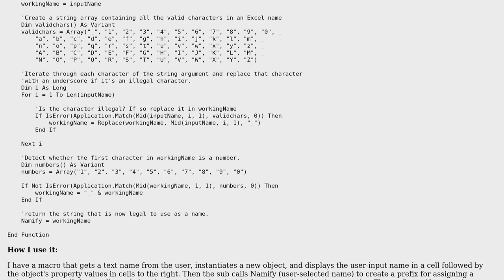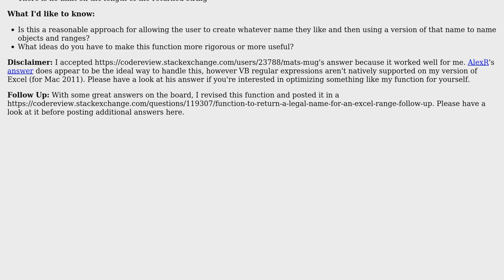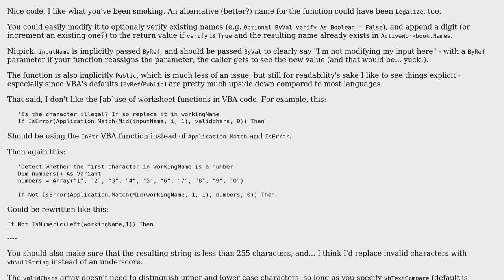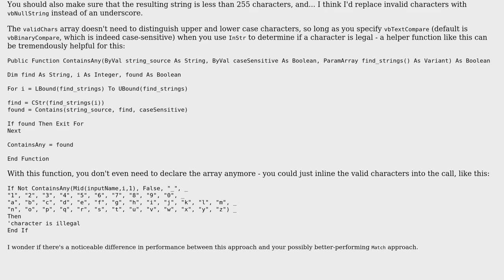Function to return a string legal for a range name (2 Solutions!!)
Function to return a string legal for a range name

With thanks & praise to God, and with thanks to the many people who have made this project possible! | Content (except music & images) licensed under CC BY-SA | Music | Images & others | With thanks to user Mathieu Guindon user Jeremy Caron user AlexR and the Stack Exchange Network Trademarks are property of their respective owners. You are responsible for your own actions.